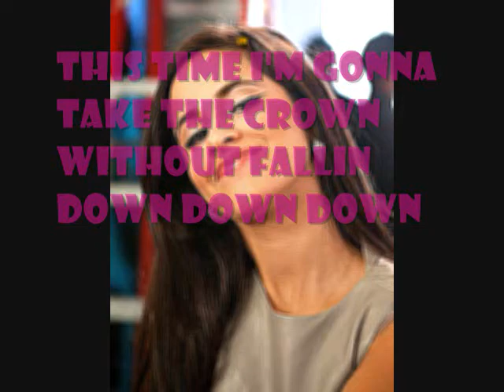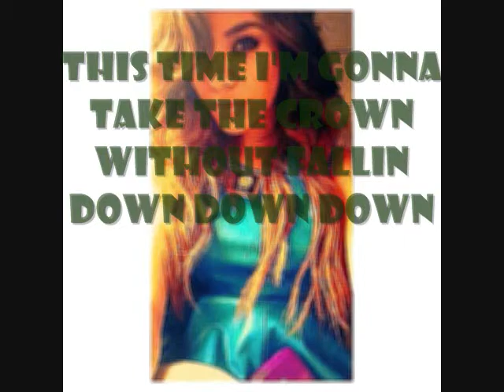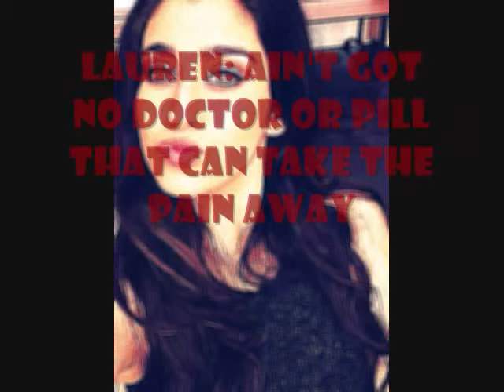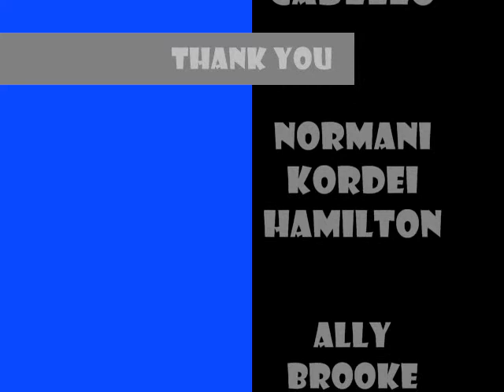Pretty Hurts by Beyonce (Fifth Harmony) fanmade lyric video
I want them to cover this! Buy Sledgehammer on itunes!